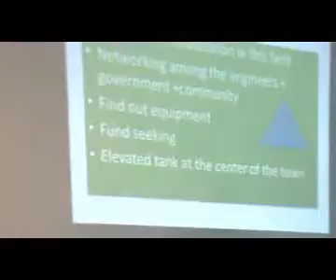Engineerada Dhigta Jaamacada Eelo American ayaa Ku Dhawaaqay Urur ay Ku Bahoobeen.wmv